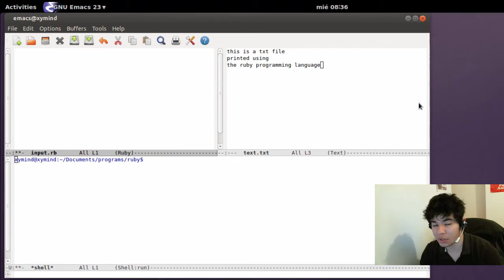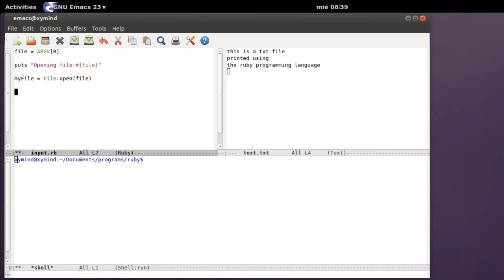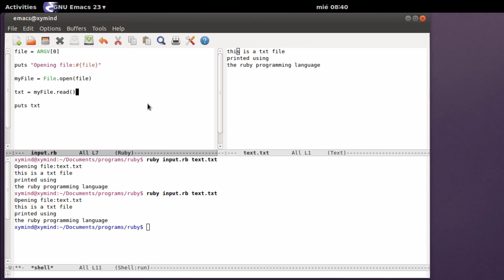Ruby tutorial - Reading text Files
Learn how to simply read text files by using the ruby programming language.
This tutorial is intended for beginners, so it's pretty easy.